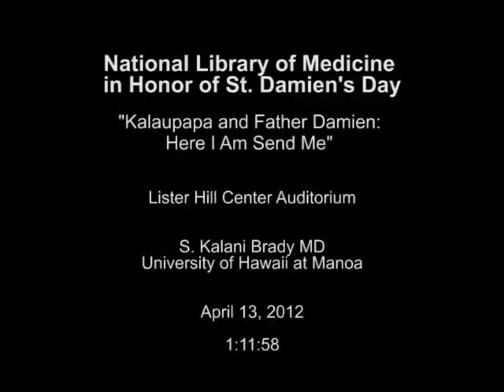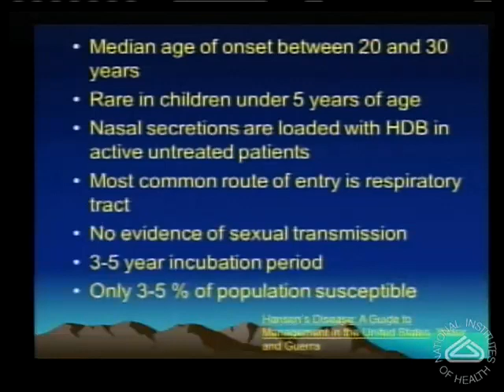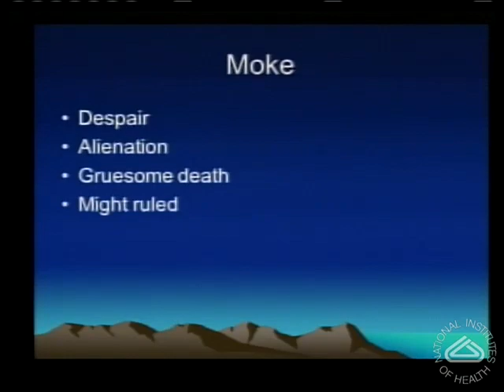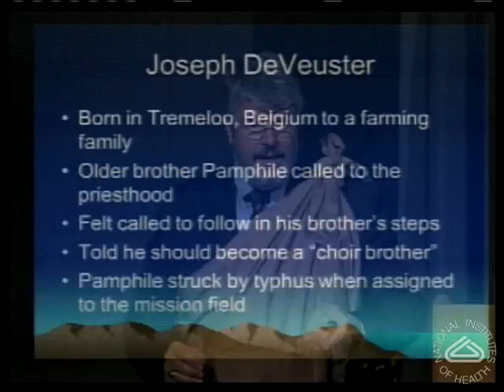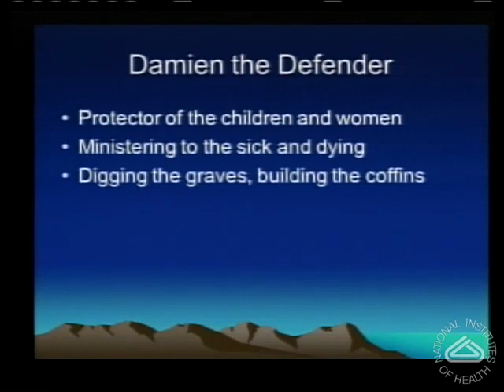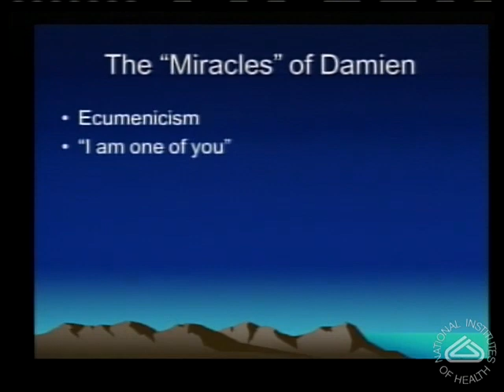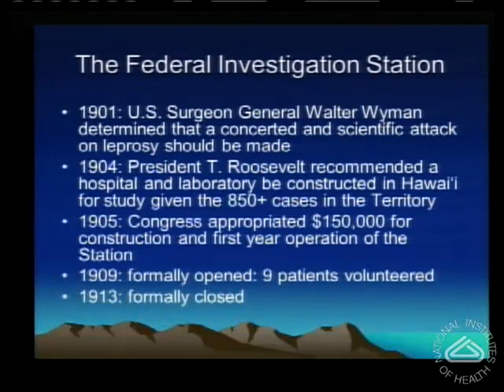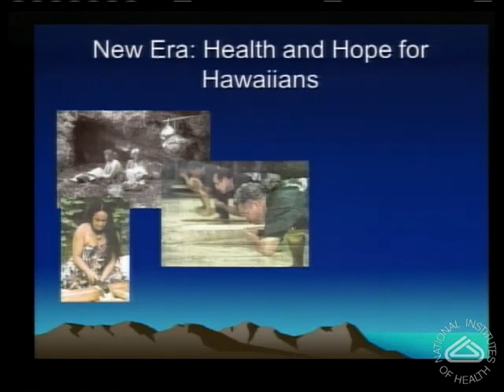Kalaupapa and Father Damien: Here I Am Send Me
Air date: Friday, April 13, 2012, 3:30:00 PM

S. Kalani Brady MD, the primary care physician of the remaining Hansen's disease (leprosy) patients at Kalaupapa, Hawaii, will speak at the National Library of Medicine in honor of St. Damien's Day on April 13, 2012. Dr. Brady's talk is titled, "Kalaupapa and Father Damien: 'Here I am send me.'"

Dr. Brady is an expert on Kalaupapa's legacy, Father Damien (beatified as St. Damien by Pope John Paul II in 1995), and contemporary care issues. Interviews with Dr. Brady as well as a patient and caregiver at Kalaupapa are among the highlights of NLM's current exhibition, Native Voices: Native Peoples' Concepts of Health and Illness on display at NLM through fall of 2013. There is also a section about Kalaupapa's legacy within the exhibition.

St. Damien's Day is an annual Hawaiian statewide holiday in commemoration of the priest who pioneered housing, food distribution, and health care for Kalaupapa's residents at the end of the 19th century. From the mid-19th to the mid-20th century, about 8,000 persons with Hansen's disease were exiled to Kalaupapa, a remote peninsula on the Hawaiian island of Molokai. The plight of Kalaupapa's patients in the late 19th - early 20th century was chronicled by authors Robert Louis Stevenson and Jack London.

Dr. Brady is an associate professor, John A. Burns School of Medicine, Department of Native Hawaiian Health, University of Hawaii at Manoa, and is chief of the medical staff, Kalaupapa Clinic. Dr. Brady is a fellow of the American College of Physicians and is board certified in internal medicine. Dr. Brady is featured in a periodic segment that answers patient health questions on a Honolulu commercial television station and is also a well-known musician in Hawaii.

NLM Title: Kalaupapa and Father Damien : here I am send me [electronic resource] / S. Kalani Brady.
Author: Brady, S Kalani.
National Institutes of Health (U.S.)
Publisher:
Abstract: (CIT): S. Kalani Brady MD, the primary care physician of the remaining Hansen's disease (leprosy) patients at Kalaupapa, Hawaii, will speak at the National Library of Medicine in honor of St. Damien's Day on April 13, 2012. Dr. Brady's talk is titled, "Kalaupapa and Father Damien: 'Here I am send me.'" Dr. Brady is an expert on Kalaupapa's legacy, Father Damien (beatified as St. Damien by Pope John Paul II in 1995), and contemporary care issues. Interviews with Dr. Brady as well as a patient and caregiver at Kalaupapa are among the highlights of NLM's current exhibition, Native Voices: Native Peoples' Concepts of Health and Illness on display at NLM through fall of 2013. There is also a section about Kalaupapa's legacy within the exhibition. St. Damien's Day is an annual Hawaiian statewide holiday in commemoration of the priest who pioneered housing, food distribution, and health care for Kalaupapa's residents at the end of the 19th century. From the mid-19th to the mid-20th century, about 8,000 persons with Hansen's disease were exiled to Kalaupapa, a remote peninsula on the Hawaiian island of Molokai. The plight of Kalaupapa's patients in the late 19th - early 20th century was chronicled by authors Robert Louis Stevenson and Jack London. Dr. Brady is an associate professor, John A. Burns School of Medicine, Department of Native Hawaiian Health, University of Hawaii at Manoa, and is chief of the medical staff, Kalaupapa Clinic. Dr. Brady is a fellow of the American College of Physicians and is board certified in internal medicine. Dr. Brady is featured in a periodic segment that answers patient health questions on a Honolulu commercial television station and is also a well-known musician in Hawaii.
Subjects: Catholicism--history
Hawaii
History, 19th Century
History, 20th Century
Leper Colonies--history
Leprosy--history
Religious Missions